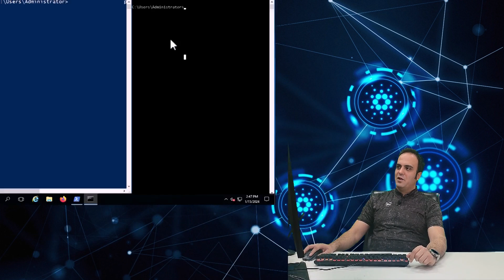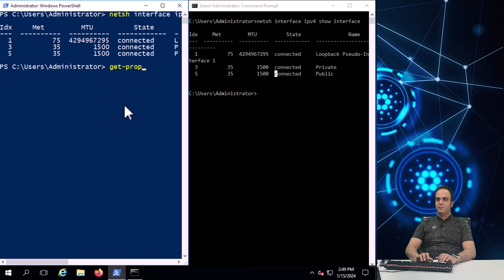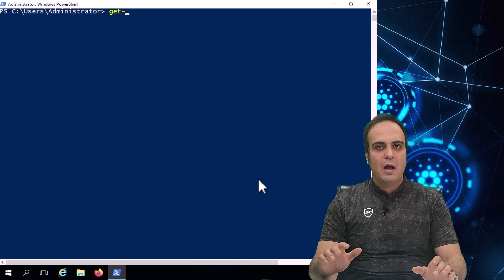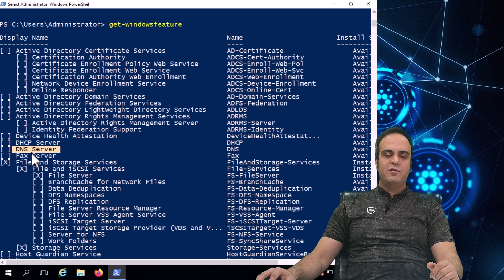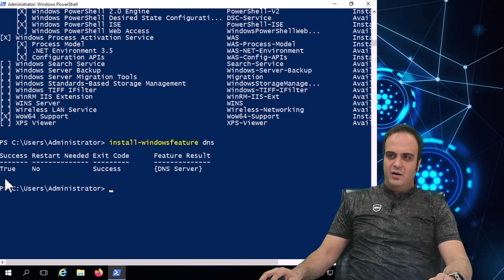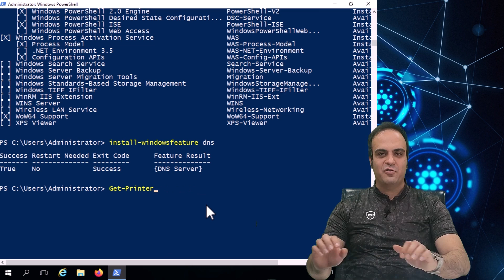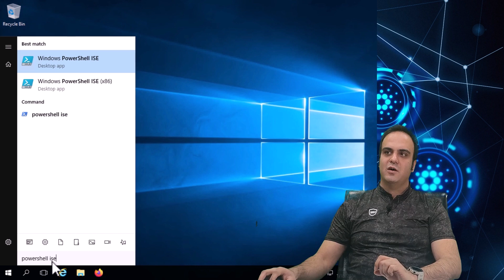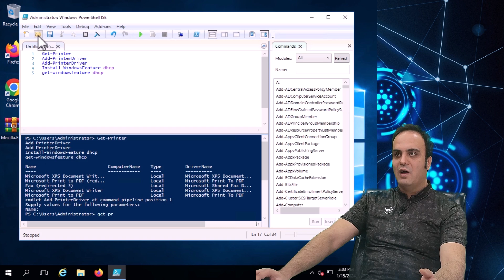‫آموزش حرفه ای کار با پاورشل در ویندوز: چرا باید از CMD به Powershell مهاجرت کنیم؟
‫‫آیا تا به حال فکر کرده‌اید که چرا برخی از افراد از PowerShell به جای Command Prompt (CMD) استفاده می‌کنند؟ آیا می‌خواهید بفهمید که PowerShell چه توانایی‌هایی دارد که CMD ندارد؟ در این ویدئو، ما به بررسی جذاب و جامعی از دو محیط خط فرمان محبوب ویندوز، CMD و PowerShell، می‌پردازیم و اصول اولیه کار با PowerShell را آموزش می‌دهیم.

در این ویدئو شما با موارد زیر آشنا خواهید شد:

تفاوت‌ها و تمایزهای CMD و PowerShell: از قابلیت‌ها تا عملکرد و سرعت.
چرا PowerShell برای بسیاری از کاربران ترجیح داده می‌شود؟
نمونه‌هایی از دستورات پرکاربرد در PowerShell و نحوه استفاده از آن‌ها.
چگونگی شروع کار با PowerShell: نصب، راه‌اندازی، و مفاهیم اولیه.
آیا شما نیز می‌خواهید به جای محدودیت‌های CMD، به یک محیط خط فرمان قدرتمند و قابلیت‌پذیر مانند PowerShell دسترسی داشته باشید؟ پس این ویدئو را از دست ندهید و به سرعت در دنیای PowerShell پایه بگذارید!

با ما همراه باشید و نقشهٔ توانایی‌های خود در دنیای خط فرمان را کشف کنید.
*️⃣ لیست دستورات
من محمد منصوری هستم از گروه هوش سپید. 12 ساله که کار خودم رودر زمینه شبکه و امنیت شروع و تو این سالها بیشتر از ده مدرک بین المللی در زمینه شبکه و امنیت از شرکت های مایکروسافت و سیسکو دریافت و در حال حاضر همکار و نماینده رسمی شرکت مایکروسافت هستم. بیشتر از 8000 ساعت دوره های شبکه و امنیت رو در مجتمع فنی تهران، دانشگاه تهران و شرکت های دولتی و خصوصی متعدد تدریس کردم و صدها پروژه در شرکت های مختلف پیاده سازی و مدیریت کردم. اگر این ویدئو رو دوست داشتی لطفا لایک و چنل هوش سپید رو سابسکرایب کن. ضمنا رو دکمه زنگوله کلیک کنن که ویدئوهای جدید ما رو از دست ندی.
#️⃣ آدرس وب سایت و شبکه های اجتماعی ما